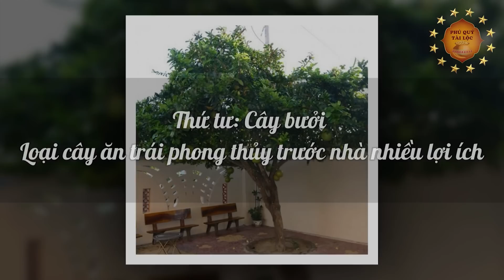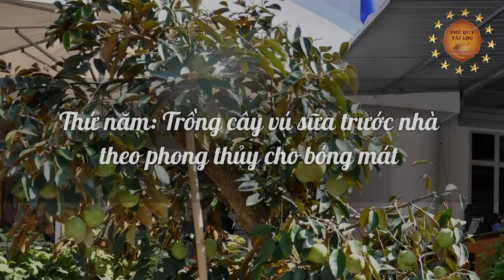Chớ Dại Trồng CÂY MÍT Ở Vị Trí Này Kẻo Cả Gia Đình LỤI BẠI, Đen Đủi Triền Miên Tiền Bạc Thất Thoát